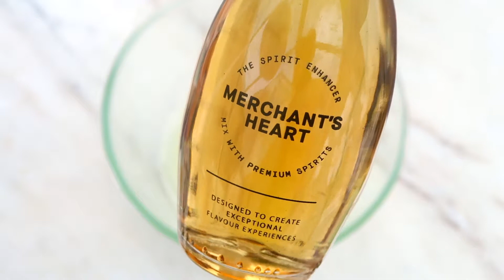GIN, GINGER & LIME DRIZZLE CAKE | The Gintern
This a bit of a twist on the classic drizzle cake and was inspired by drinking Gin & Ginger Ale. This recipe is everything you want from a drizzle cake and more!

Perfect with Jawbox Gin & Merchant's Heart Ginger Ale!

Find the full recipe on ILoveGin.com/the-gintern

Follow @the_gintern on Instagram & Twitter for more GIN recipes :)